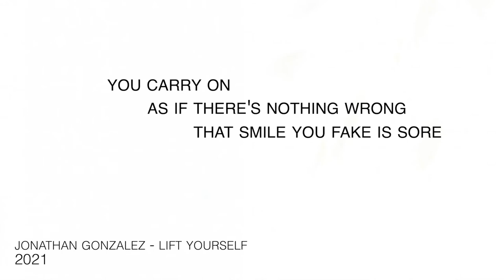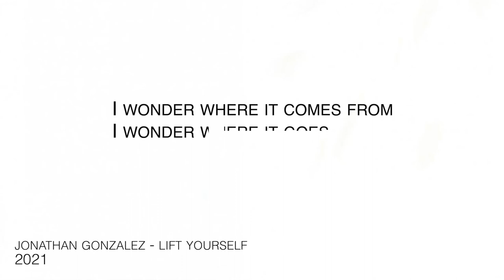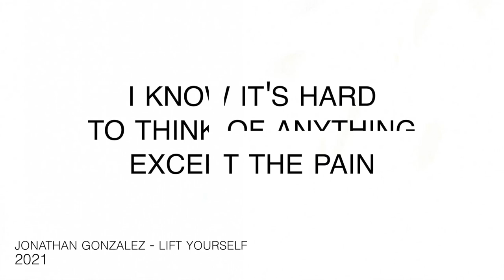Jonathan Gonzalez - Lift Yourself (Lyric Video)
All it takes is a look.
A glance so quick, but long enough.
To know just what you're saying,
to know that pain.

But sometimes looks just don't tell
The kind of pain that feels like hell.
You'll wonder why you didn't
see something that hides too well.

It's how it hides.
It's how it lives inside.

You carry on as if there's nothing wrong.
That smile you fake is sore.
You don't know just how much longer you can fake it anymore.

I wonder where it comes from.
I wonder where it goes.
I wonder why it picks me.
It seems like nobody knows.

It seems I can't explain it,
Is this something that I've come to live with,
there's no end in sight?

I hope you know you're loved.
I hope you know you're prized.
I hope that this reminds you
anytime your mind's dark as night.

I know it's hard to think of anything except the pain.
You've gotta find a way to lift yourself from under it.